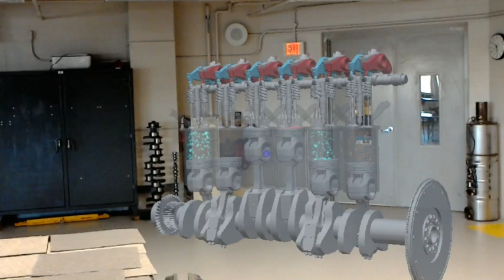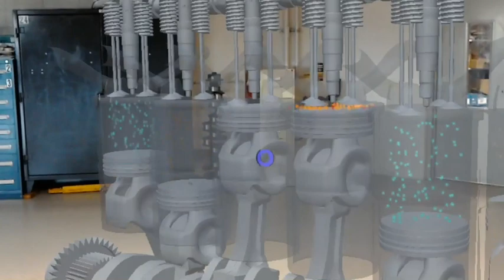FVTC Diesel Program: HoloLens with HoloDiesel App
The Diesel program at Fox Valley Technical College leverages Microsoft HoloLens and the HoloDiesel App, developed by FVTC's eLearning and Technology Solutions, to provide a unique learning experience for diesel mechanic students. Through this technology, students can visualize and explore the four cycles of combustion in a 3D virtual engine.